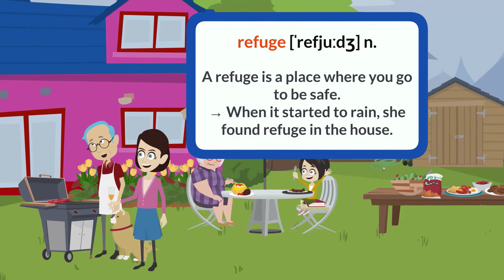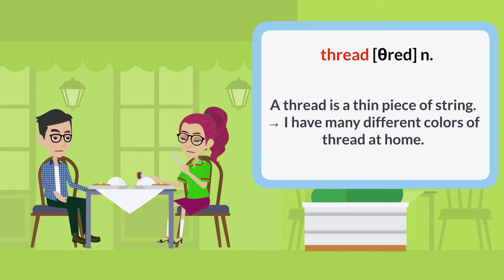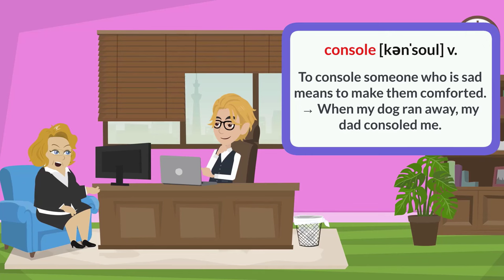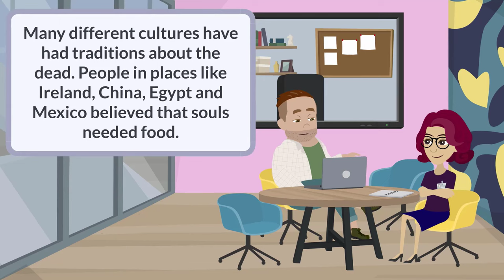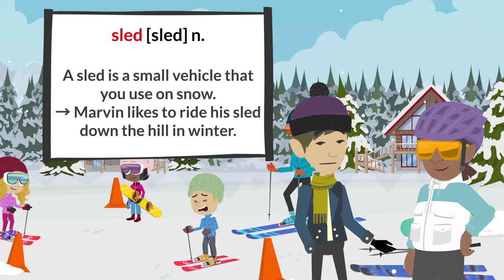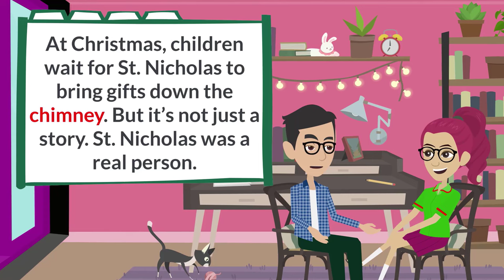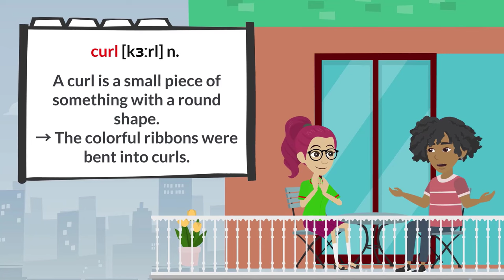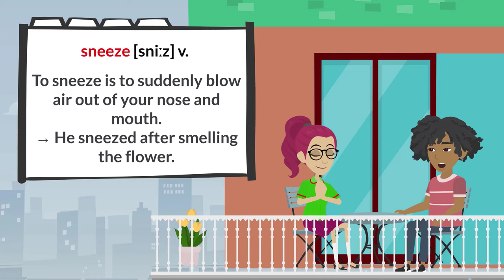Common English Vocabulary with Examples I 4000 Basic English Vocabulary in Everyday Life ★ Lesson#9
The "Listen English American TV" channel provides you with short conversations, stories, and new words... about topics in daily life and work.
Short videos will help you improve your English learning skills, English listening, English speaking, and American English pronunciation...
Welcome to Learn English on American Television! Thank you for visiting Listen American English TV, We hope "Listen American English TV" will become a useful source of information for you to Improve your English Skills| Help you change your life!